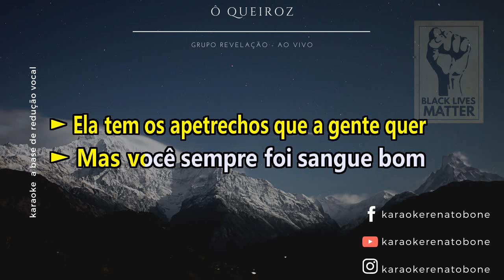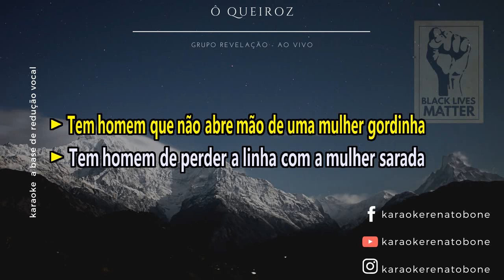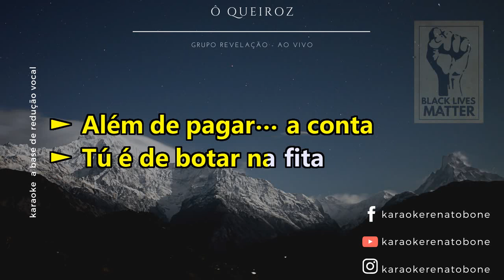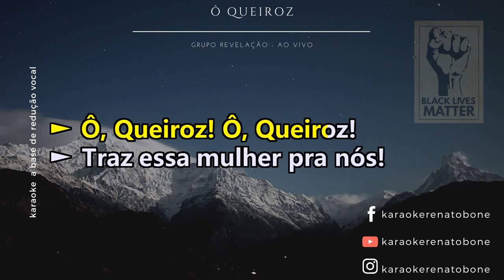O QUEIROZ ao vivo- REVELAÇÃO - KARAOKE COMPLETO